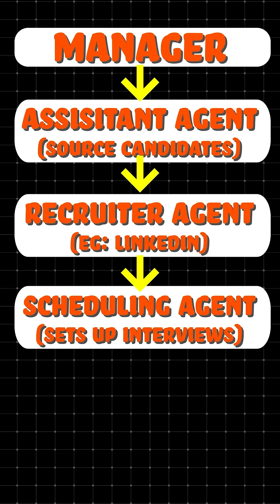🚀 What is A2A Protocol in Generative AI? | Agentic AI is Taking Over the World | Intellipaat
What the Heck is A2A Protocol By Google? | How Agentic AI is Taking Over the World

In this quick yet powerful video, we break down what is A2A protocol, also known as the Agent-to-Agent (A2A) Protocol, and why it's revolutionizing the way intelligent systems communicate in 2025. Whether you're exploring Google A2A Protocol, diving into the model context protocol, or curious about A2A protocol implementation in tools like Langchain, this short explainer gives you everything you need to know fast!

A2A stands for Agent-to-Agent protocol, and it's designed to enable seamless communication between AI agents. With the rise of autonomous AI systems, the demand for efficient agent coordination via the agent protocol or agent2agent protocol is growing rapidly. Learn how Google’s A2A protocol is influencing this trend and what developers need to know for future-ready integrations.

We also touch upon key applications like A2A protocol Google, open protocols, A2A protocol tutorial, and real-world use cases that make the A2A protocol essential in today’s tech ecosystem.

💡 FAQs
Q1: What is A2A (Agent-to-Agent) Protocol?
A: The A2A protocol or agent-to-agent protocol is a communication standard that enables autonomous agents to share information and coordinate actions effectively. It’s also referred to as the model context protocol in more advanced implementations, like the Google A2A protocol.

Q2: How is A2A Protocol different from traditional communication methods?
A: Unlike static communication models, the A2A protocol is dynamic, adaptive, and built for AI-driven environments. It supports A2A protocol implementation in frameworks like Langchain and allows scalable interaction between intelligent systems.

Q3: Why does Google A2A Protocol matter in 2025?
A: As AI agents become mainstream, the Google A2A protocol sets the foundation for secure, scalable, and efficient agent communications, making it a critical part of any modern tech stack.